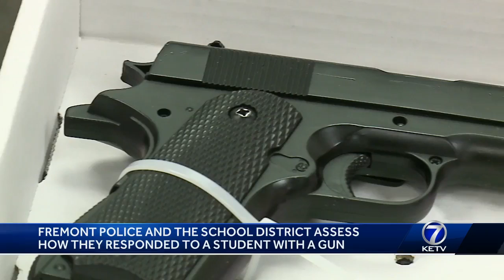Student in custody after taking BB gun to Fremont High; officers say situation was good training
On Thursday afternoon, The Fremont Police Department, the Nebraska State Patrol, the Dodge County Sheriff's Office and the Saunders County Police Department responded to a report of an active shooter at Fremont High School.